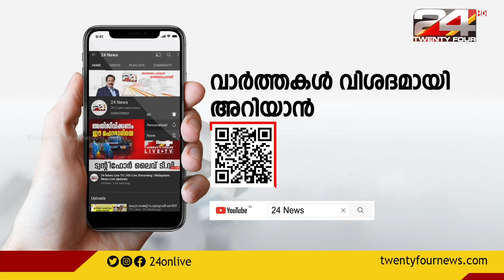തൃശൂർ ശ്രീ കേരളവർമ കോളേജ് മൈതാനം പാട്ടത്തിന് നൽകുന്നതിനെതിരെ പ്രതിഷേധം